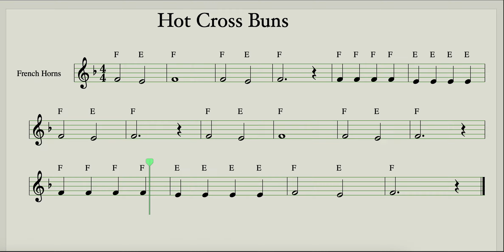Hot Cross Buns for French Horns